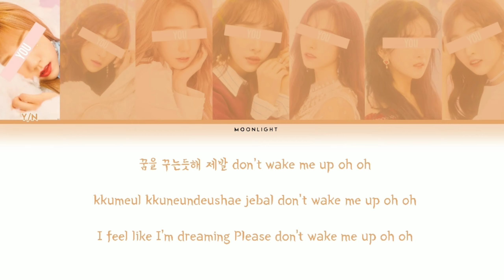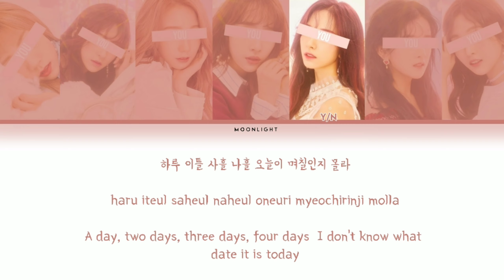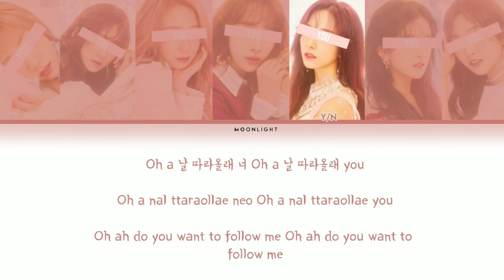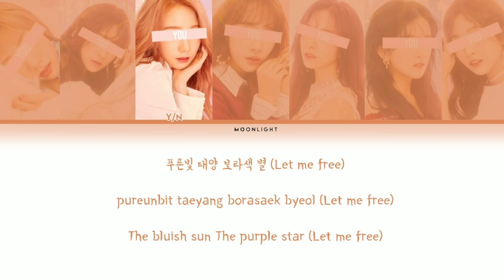Your Girl Group (너의 여자 그룹) - ILLUSION (ORIGINAL ATEEZ (에이 티즈)) [Color Coded Han|Rom|Eng]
• Artist: ATEEZ (에이 티즈)

• Song: ILLUSION
• Album: TREASURE EP.3: ONE TO ALL
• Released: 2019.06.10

• Apps Used:

DeviantArt
PicsArt
Ibis Paint X
Kinemaster Pro